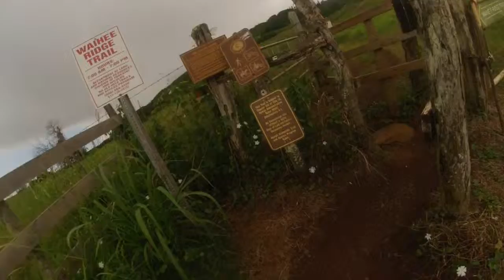Hiking on Maui for the weekend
Hikes:
Waihee Ridge Trail
Shoots and Ladders
David Malo’s Grave